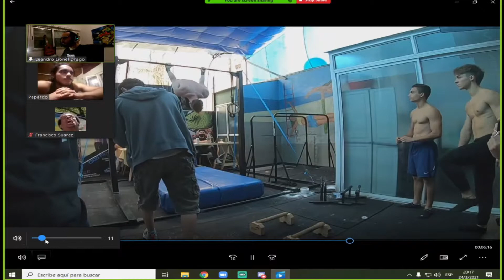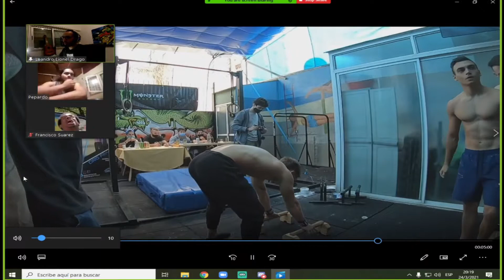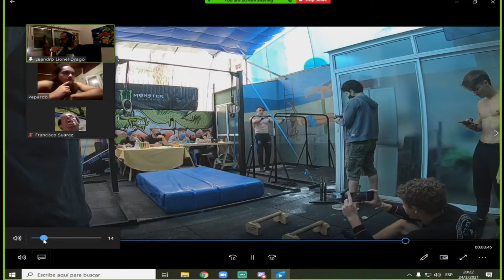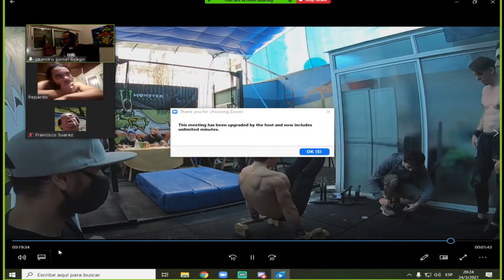REACCIONANDO A LA FINAL DEL EVENTO POWER FREE CAT. INTERMEDIOS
Hola Dragonxs!
Como estan?

Hoy reaccionamos con un invitado especial que nos acompaña en todos los streamings por las mañanas, conocido como PEPE, de Santa Fe!

Como vieron ustedes esta final?
Dejenmelo en los comentarios!!

Nos vemos en la proxima reacción!